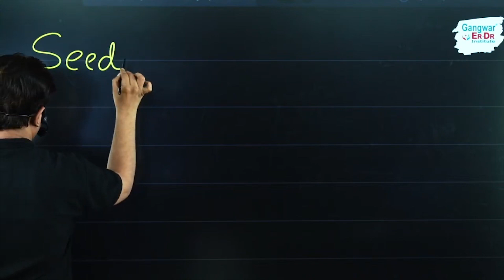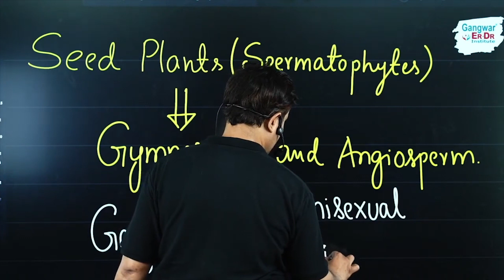SEED PLANTS | BIOLOGY SHORT TOPICS